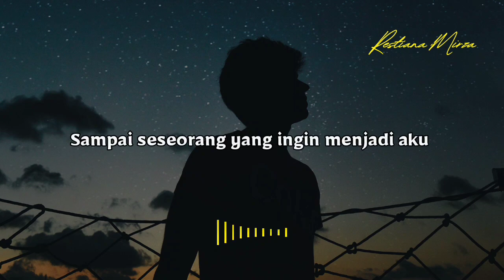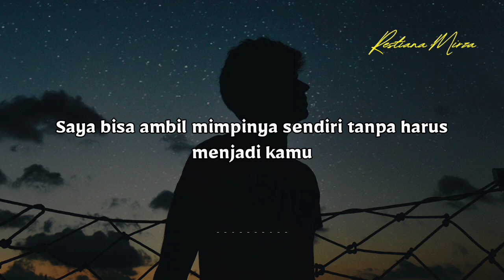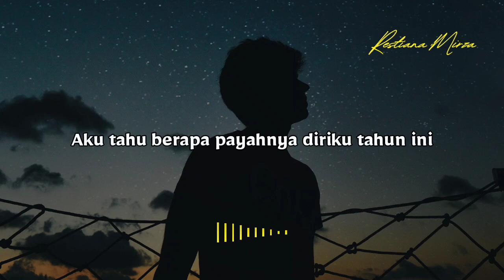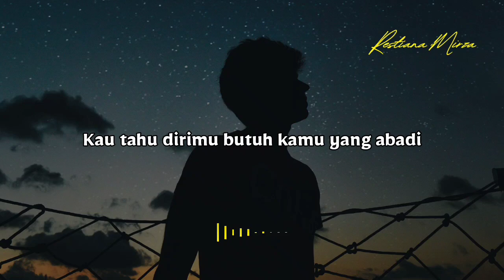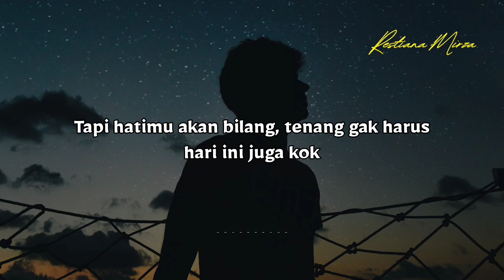Puisi DESEMBER DAN LUKANYA (Khoirul Trian)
*Judul:  Desember Dan Lukanya*
*Karya: Khoirul Trian*
*Suara: Restiana Marda Teresia*
*Editor: Muhammad Mirza*